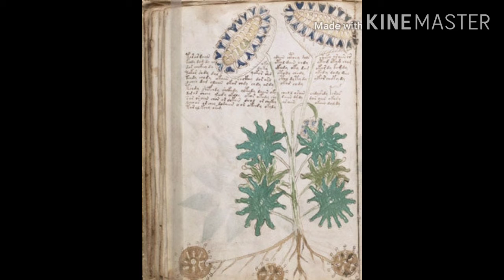உலகின் நீங்கள் கற்பனை செய்ய முடியாத 9 மர்மமான இடங்கள்|World's 9 Mysterious Places in Tamil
Here we can know about the world's 9 most mysterious Places beyond our imagination. Check below the list of Places